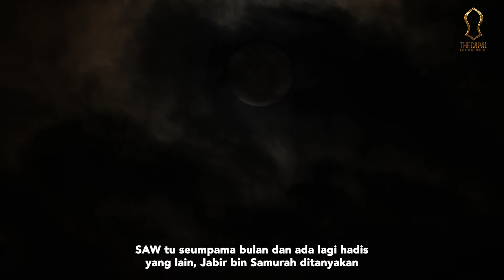Puji Nabi SAW Berlebih-Lebihan? ᴴᴰ | PU Faiz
📌[EPISOD 6] Cahaya Teragung
Tonton episod 6 dengan tekan facebook bawah link ini:👇

📌Masuk telegram untuk episod seterusnya. Tekan link ini:👉 T.me/TheCapalCahayaTeragung